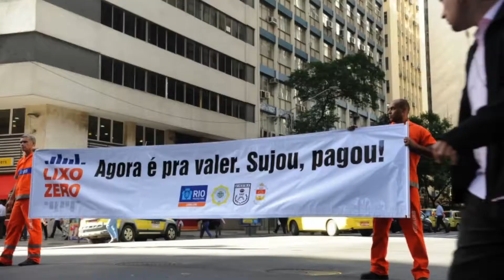Em Manaus, maioria da população aprova aplicação de multa em 'Lei do Lixo'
Dia 20 de agosto, no Rio de Janeiro, começou a ser executada a lei municipal 3.273/13 (Lei do "Lixo Zero") que autoriza agentes públicos a aplicar multas a quem for flagrado jogando lixo nas ruas. A multa varia de R$ 157 a R$ 3 mil.